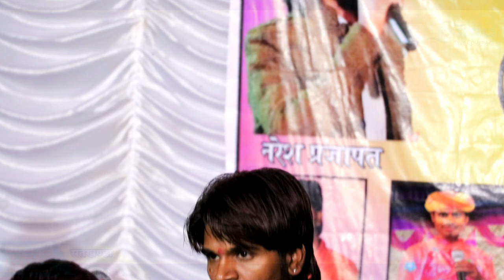Bablu Rajasthani Krishana Ka Dhmaka !! मईया जी थारे कसर पड़ी कई बात री !! Satkhanda Live Programe